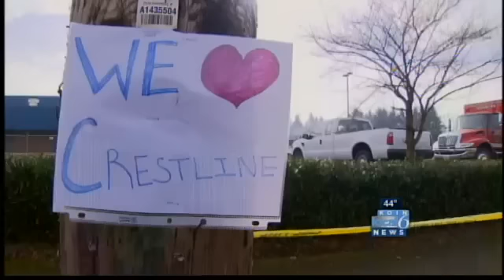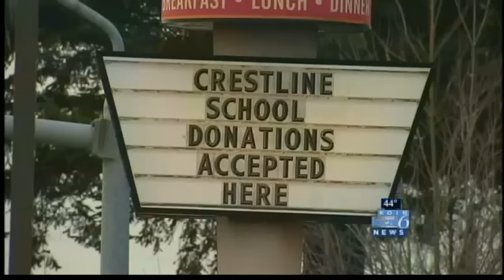Students displaced by Crestline fire moved to 5 new schools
The 500 students displaced by Sunday's fire at Crestline Elementary School will be sent to five other elementary schools.